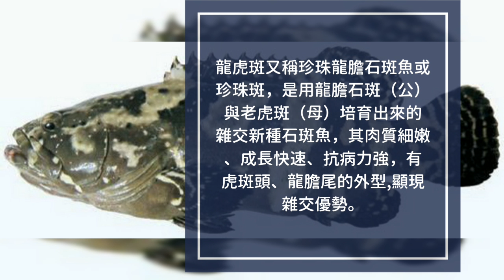300元小海塘挑戰-龍虎斑. 鱸魚. 超大虱目魚狂飆水塘. Taiwan wild pond fishing big fish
野外海邊總是釣不到魚嗎?
這次就讓AD帶大家來去便宜又大碗的小海塘拉爽爽吧
首先來到南部-位於安平一帶的地方.未避免打廣告這邊就暫且不公布
這個地方其實若要給個評分我給予不及格，話說釣一整天，但真的也要陸續都有咬況才好除了我後續改用浮標並用老闆給的特製餌小拉一下虱目魚以外其他人均只有釣到一尾收場，感覺這次來很差
老闆有點不太老實，一開始說魚很多之類的，但想想有體驗到就好
希望他盡快改進，並把周邊釣魚場所稍微整理一下，不然土砂鬆動很容易不小心滑進水裡，另外水的深度也要調整一下吧只有1米2左右的深度拉魚爽度就沒有了。在此也巧遇一位常客他說因為剛搬家魚都賣掉了所以就比較少等過兩天就可以拉爽爽，希望真的是如此